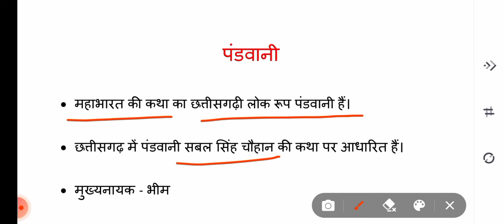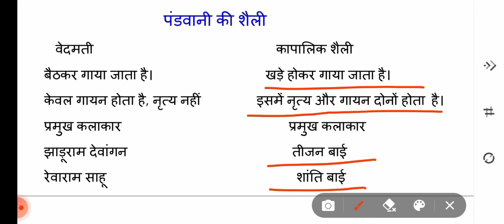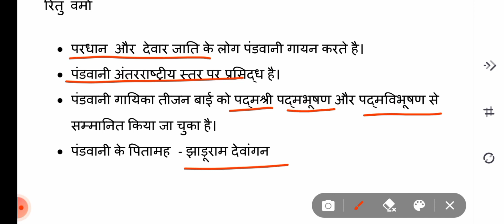पंडवानी /पंडवानी के शैली/तीजन बाई की शैली क्या है?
इस वीडियो में मैंने पंडवानी से संबंधित सभी तथ्यों को आपके सामने लाया है